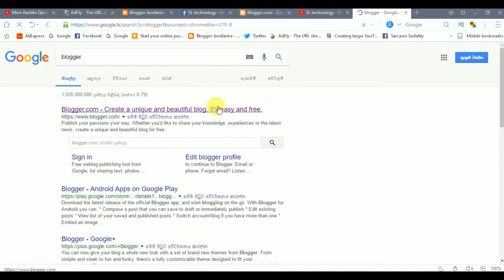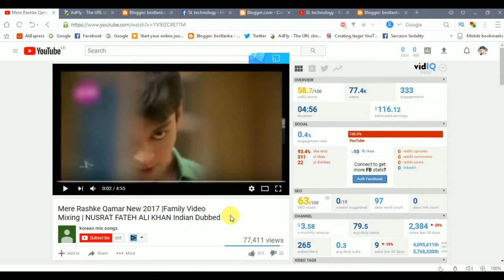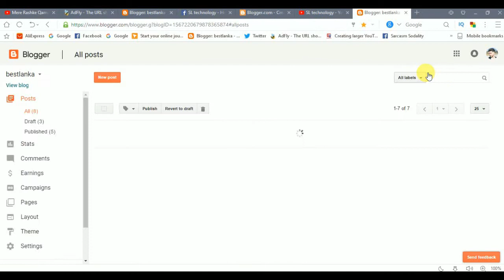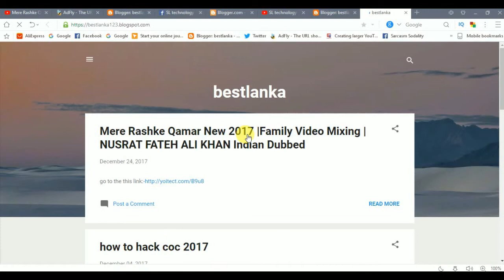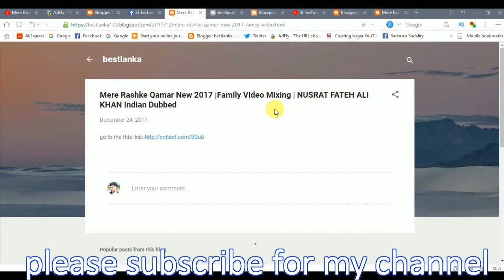How to share adfly links on facebook UNBLOCK ADFLY AND LINKBUCKS LINKS ON FACEBOOK sinhala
In here we talking about how to Adfly links share on facebook. 100% working this trick.😀